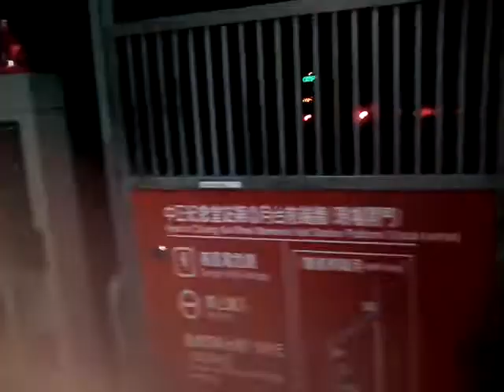台北捷運 中正紀念堂站之平行轉乘:下層月台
下層月台:3(右)4(左)平行轉乘時況
未來3月台將駛往象山方向，4月台將駛往新店方向(同方向)